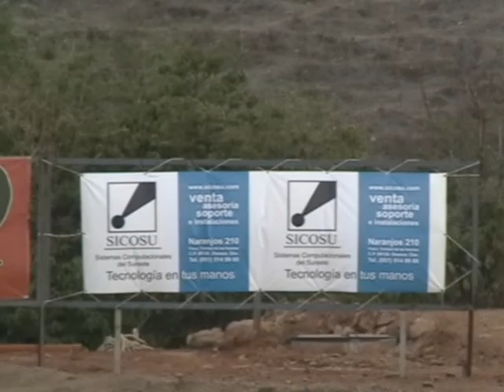2a PARTE 1a Fecha Motocross Nacional Zona SUR en Oaxaca 24 abril 2011.wmv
2a parte del Video Resumen de las carreras en la 1a fecha Nacional de Motocross zona SUR en Oaxaca de Juarez el pasado 24 de abril del 2011.
Direccion-Produccion-Edicion-Camarografo y Conduccion. Francisco Espinosa de Pasion por la Velocidad.com